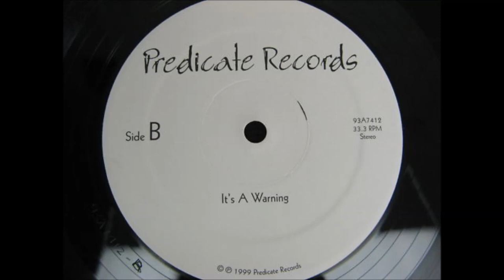The Predicates - It's A Warning (1999)